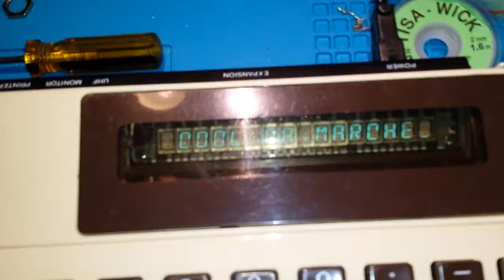On a réparé une alim de new brain de 1982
C'était le condo de l'alim ; du coup nous avons 2 Newbrain en état de marche chez silicium.org (chaine de silicium